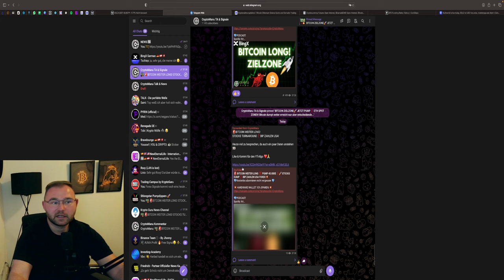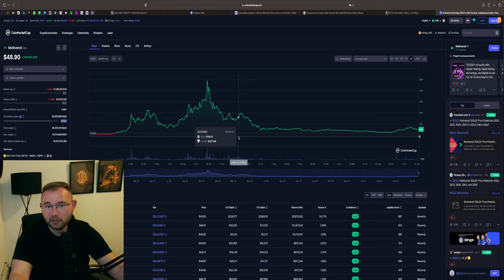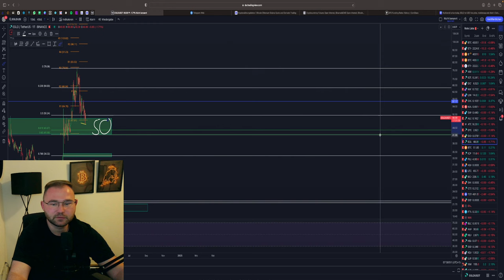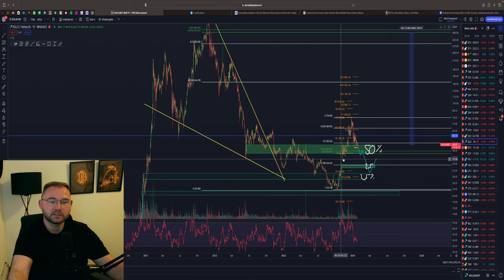🚨MULTIVERSE X EGLD❗ DEINE LETZTE CHANCE‼️?🤑 FAHRPLAN LÄUFT IN RICHTUNG 340$🚀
⏱Timesteps:
00:00 Abo, Kommentar & Like nicht vergessen
00:30 EGLD / MULTIVERSE X
05:40 Prognose

👉 TRADING LERNEN?
✉️ Geschäftliche Anfragen ✉️